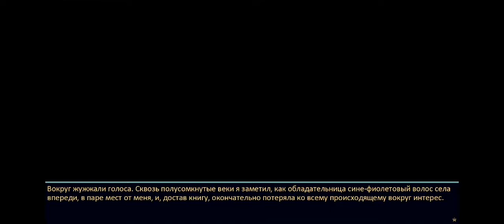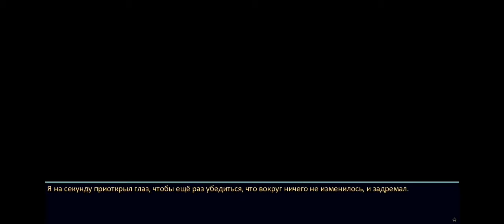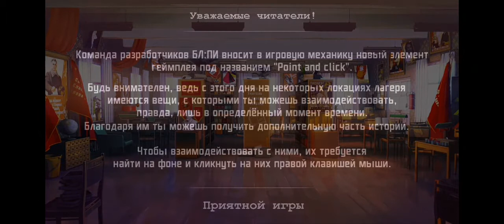EVERLASTING SUMMER || СНОВА В СОВЕНОК!? || Продолжение истории 🎮🏖️🤩